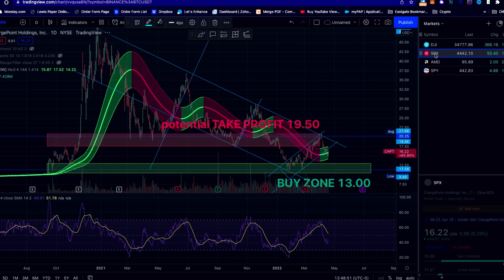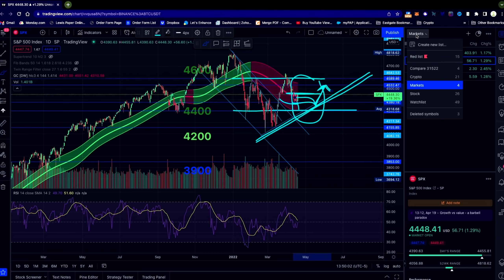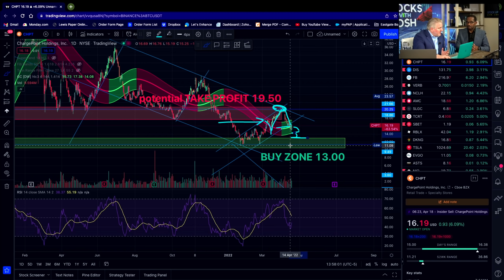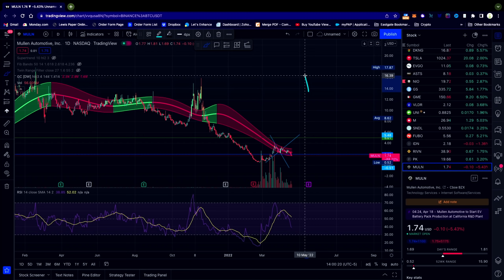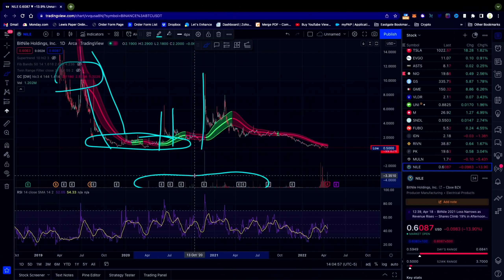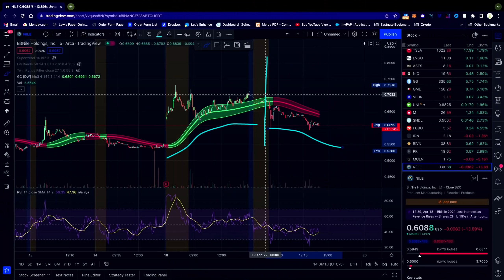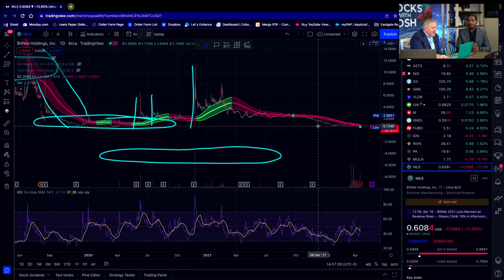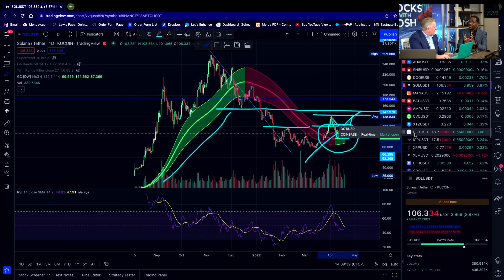Charting Hot Stocks & Crypto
💰 moomoo Open&Deposit to your Account & Get up to 10 Free stocks Valued up to $25,000

💰 WeBull ► Deposit $1.00 & Get 5 FREE Stocks valued up to $9600

VLTA NOTICE: Investors with Substantial Losses Have Opportunity to Lead Volta Inc. Class Action Lawsuit

Leaders: BitNile, NuRAN Wireless, XTM, MedAvail; Visionary CEOs Advancing Next Wave of Billion Dollar Market Opportunities in Crypto, Telecom, Fintech, and Affordable Healthcare

Mullen Automotive (MULN) has held onto most of its recent meme rally gains.
Even if a recent “short report” is overblown, there’s something that could knock shares substantially lower. This negative will outweigh what remains of “meme stock mania,” and the shorts will likely prevail.

This video was created to help people learn more about trading stocks and or Investing in the stock market. I suggest stocks weekly to day traders and investors to consider.